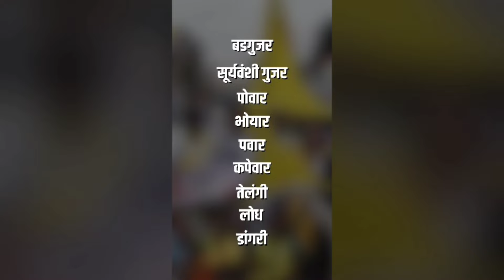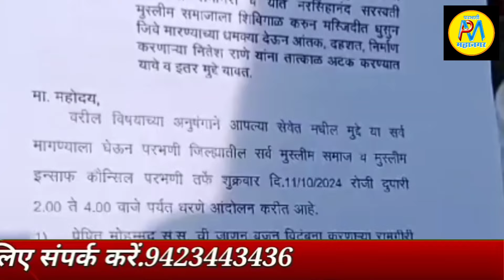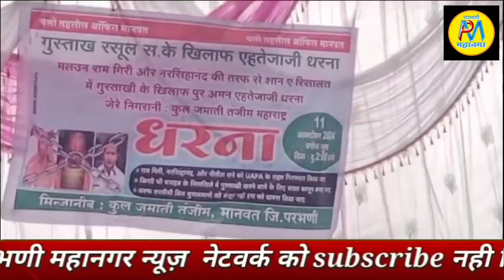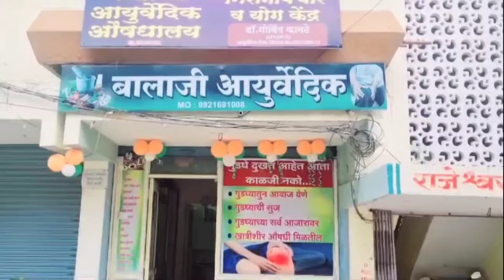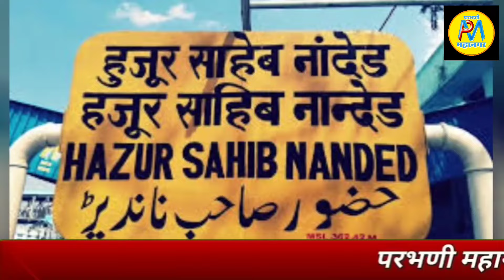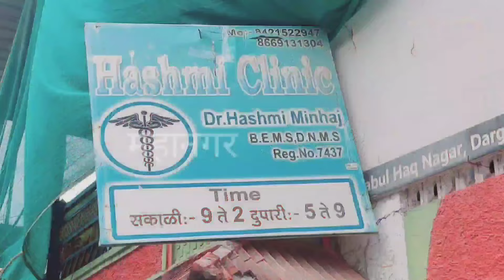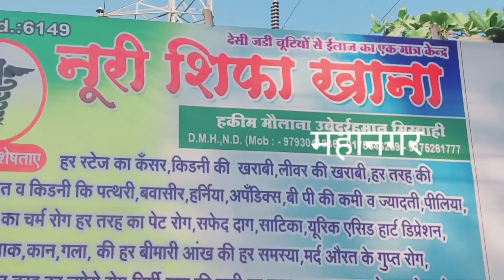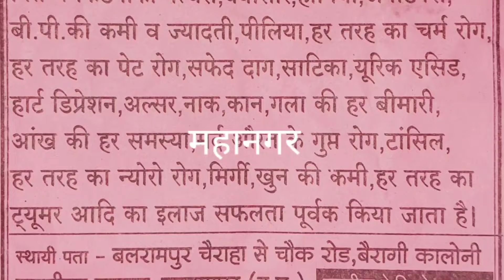12 Oct | आयशर और स्कुल बस की टक्कर:तान पल्टी खाकर बस हुई चुरा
★SPऑफिस में दशहरा त्योहार हर्षोल्लास के साथ मनाया
★भारतीय बौद्ध महासभा की ओर से 68वां धम्मचक्र प्रवर्तन दिन मनाया
★नांदेड-मनमाड-नांदेड एक्सप्रेस पॅसेंजर रेलवे अंशत:रद्द!
★अतिरिक्त आयुक्त पाटील का सत्तार साहबने किया स्वागत सत्कार
★नालंदा विपश्यना केंद्र में धर्मचक्र प्रवर्तन दिन संपन्न
★आयशर और स्कुल बस की टक्कर:तान पल्टी खाकर बस हुई चुरा
★RSS की ओर से शहेर मे रैली संपन्न
★नोंदीत जिवीत बांधकाम कामगारों को दिवाली से पहेले बोनस की घोषीत
★गुस्ताखे रसुल को UAPAके तहेत कारवाई करें:मानवत में मुस्लिम समुदाय का जोरदार धरना अंदोलन
★डबल इंजन सरकार का तोहफा राज्य की 19 जातियों को फायदा

►SOCIAL MEDIA •

.9423443436